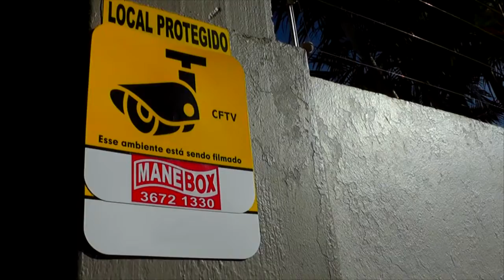HOJE É DIA D DE VACINAÇÃO CONTRA GRIPE.